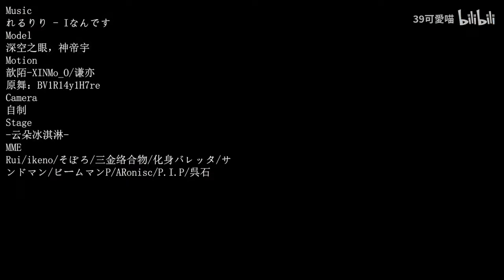【Aether Gazer MMD／4K／60FPS】Jinwu【Iなんです】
- English -

Hello!

Original creator's name：Y39Y

你好！

原始创作者姓名：Y39Y

Привет!

Оригинальное имя автора：Y39Y

Xin chào!

Tên của người sáng tạo ban đầu：Y39Y

¡Hola!

Nombre del creador original：Y39Y

Hallo!

Name des ursprünglichen Erstellers：Y39Y